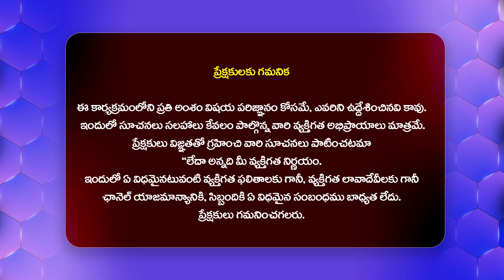Naraka Chaturdashi - Pooja Vidhanam 2024 | Yama Deepam Vidhanam & Mantram | Poorna Pragna Bharathi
Watch► Naraka Chaturdashi - Pooja Vidhanam 2024 | Yama Deepam Vidhanam & Mantram | Poorna Pragna Bharathi